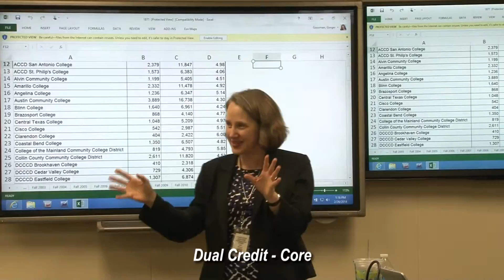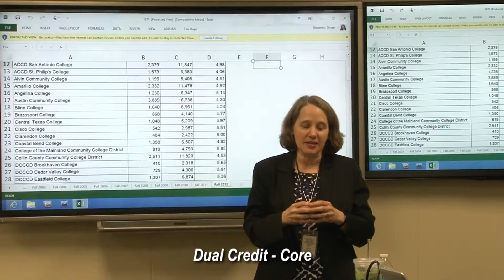2014 Data Fellows 3.4 Dual Credit Core